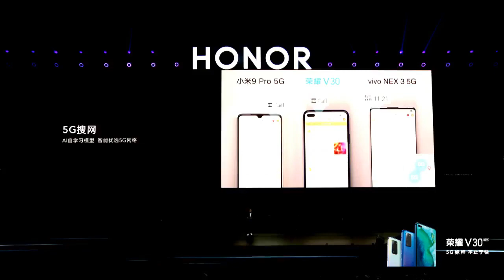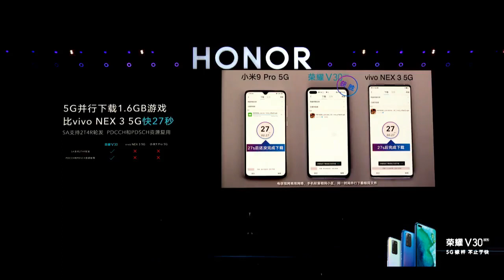Honor V30 Pro 5G Launch Event in 3 Minutes